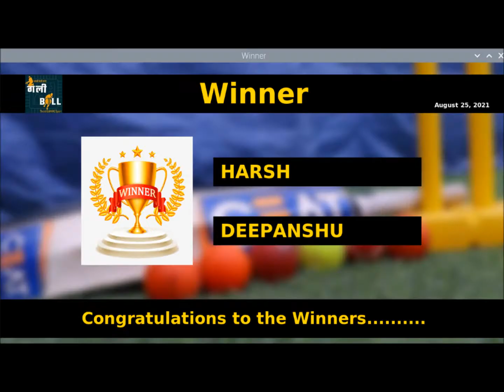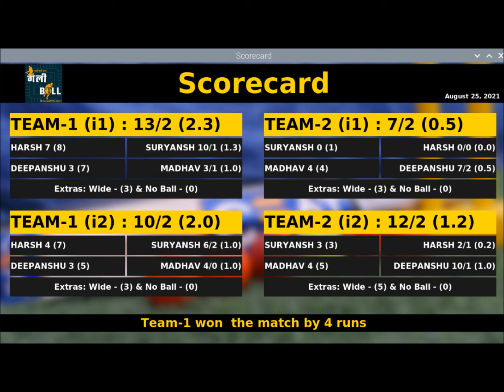Independence Cup 2021 Match 9 Aug 23 Harsh Suryansh Gully Ball Moradabad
Gully Ball Moradabad, AI Gaming Sport
GullyBall Moradabad